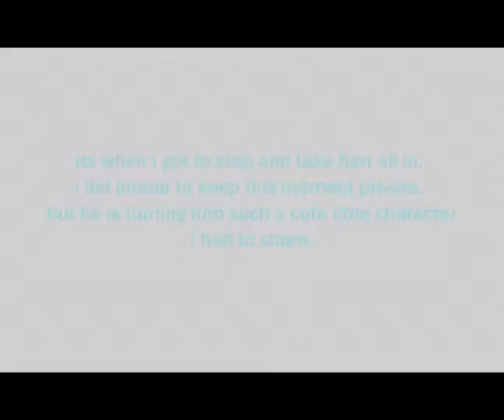breast feeding at its best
this is a private moment, that I wasn't going to share but I wanted to share it with you, sorry if I offend, the baby is just the cutest in this one :) 6 months already